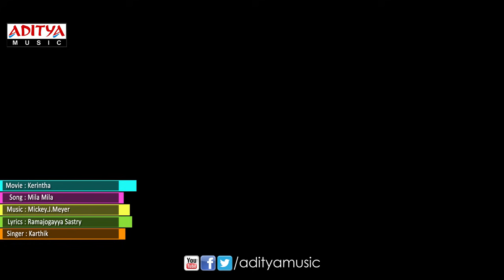Mila Mila Full Songs - Kerintha Video Songs - Sumanth Aswin, Sri Divya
Watch & Enjoy : Mila Mila Full Video Song from Kerintha Movie Starring Sumanth Aswin, Sri Divya

Song Name : Mila Mila
Movie Name : Kerintha
Banner : Sri Venkateswara Creations
Producer : Dil Raju
Director : Saikiran Adivi
Star Cast: Sumanth Aswin, Sri Divya
Lyrics : Ramajogayya Sastry
Singer : Karthik